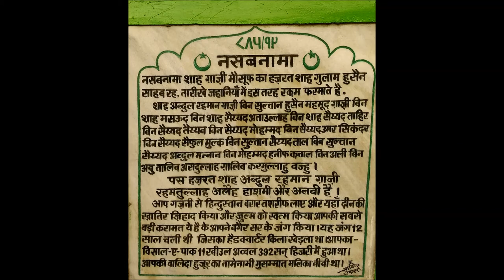Culture & Tradition- SARKAR GHAZI SHAH DULHA REHMATULLAH ALEH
The famous shrine of Hazrat Shah Abdur Rehman Shah Ghazi Rehmatullahi Aleh, in Betul District of Madhya Pradesh India. Also
known as Gazi Sarkar, Gazi Shah Dulha etc.